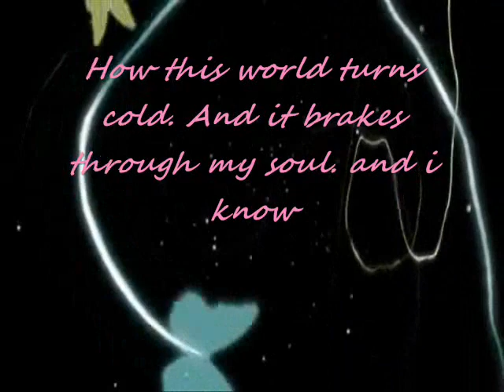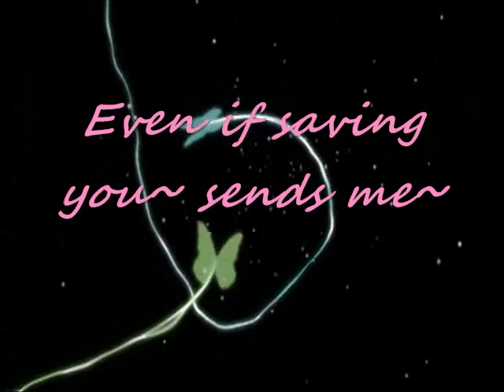Your Guardian Angel Vocal Cover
This noise that's probably making your ears bleed by now, is me singing my weirdo version of; Your Guardian Angel By Red Jumpsuit Apparatus